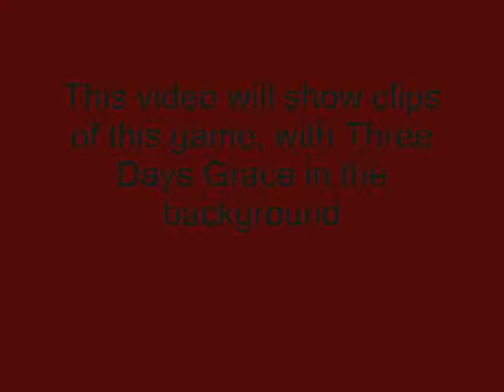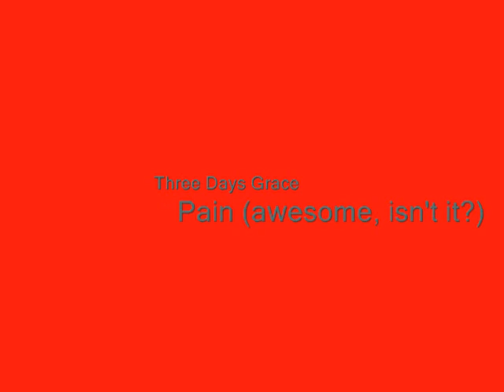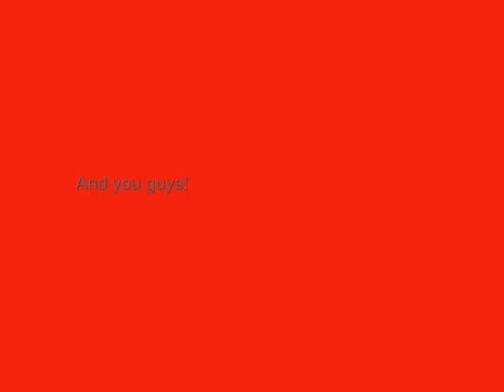ET Quake Wars gameplay - Pain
Enemy Territory Quake wars gameplay completely by me, with Three days Grace rockin'it out with the audio.

Btw youtube, dont cut the end 2 seconds off with the blank page because it might not have a fade out affect if you do that. Peace!